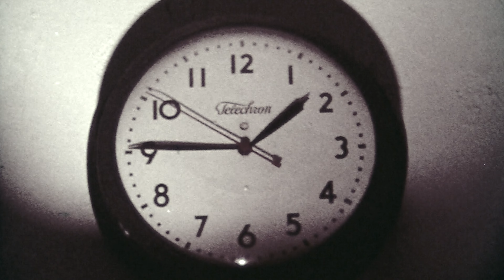Rozmowy z mordercą: Taśmy Johna Wayne’a Gacy’ego (Klip 2) | Zwiastun po polsku | Netflix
Ucztować lubił z potężnymi, polować — na słabych. Pod roześmianą twarzą skrywał przerażające oblicze sadystycznego seryjnego mordercy.

Seryjny morderca John Wayne Gacy był ambitnym politykiem, cenionym lokalnym budowlańcem, a po godzinach — klaunem do wynajęcia, który w latach 1972–1976 zamordował 33 młodych mężczyzn. Większość z nich znaleziono zakopanych pod jego domem na spokojnych północno-zachodnich przedmieściach Chicago. 50 lat później specjaliści od DNA wciąż próbują zidentyfikować wszystkie ofiary Gacy’ego, ale 60 godzin niepublikowanych wcześniej nagrań jego rozmów z zespołem obrońców rzuca nowe światło na narcystyczny sposób myślenia mordercy i pomaga zrozumieć, dlaczego tak długo pozostawał bezkarny. W drugiej części realizowanego przez Joego Berlingera („Rozmowy z mordercą: Taśmy Teda Bundy’ego”) serialu dokumentalnego, na którą składają się trzy odcinki, znalazły się również nowe wywiady z głównymi uczestnikami tamtych wydarzeń. Niektórzy z nich — w tym jedna z ofiar Gacy’ego, której udało się ujść z życiem — opowiadają o tym, co przeszli, po raz pierwszy. Wszyscy szukają odpowiedzi na jedno pytanie: jakim cudem osobie publicznej takiej jak Gacy udało się tak długo unikać kary za swoje zbrodnie?

Rozmowy z mordercą: Taśmy Johna Wayne’a Gacy’ego
Zwiastun po polsku (Klip 2)
Netflix

Dokumentalne, Seriale i programy o tematyce sądowej, Dokumenty biograficzne, Seriale kryminalne, Seriale dokumentalne, Seriale amerykańskie, Przykuwający uwagę, Przerażający, Prawdziwa zbrodnia, Sąd, Historyczne, Psychologiczny, Seryjny zabójca, Miniserial
Joe Berlinger

A18 Niezalecane dla widzów poniżej 18. roku życiaviolence, explicit sex, inappropriate language